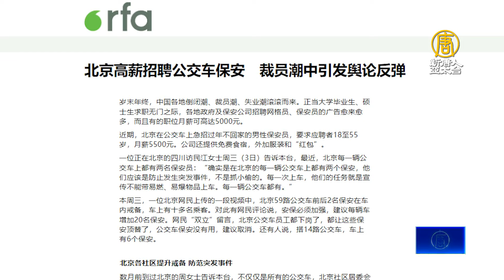北京公交高薪聘保安 引輿論關注